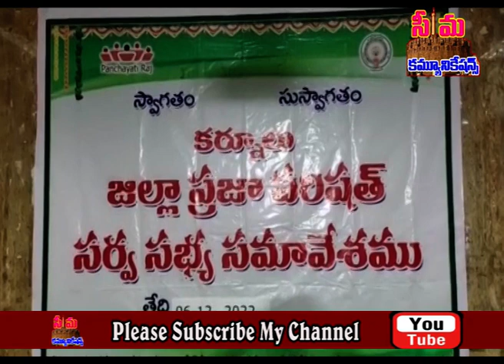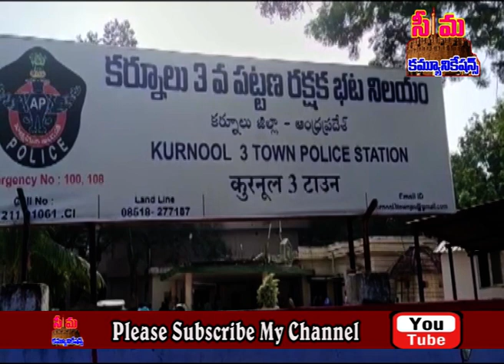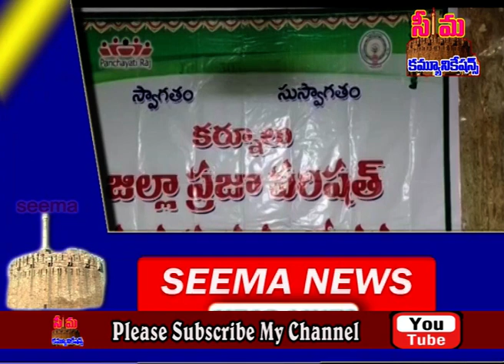kurnool seemanews# 06-12-2022 tuesday seemanews